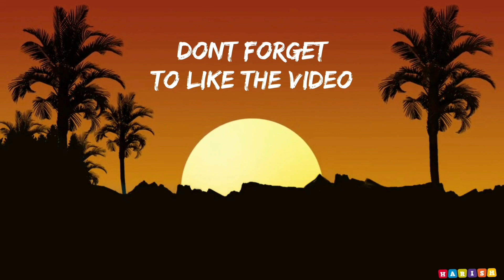Maa Palleturi Andalu || Ramakur || My Family Blog Photography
A village means that you are not alone, knowing that in the people, the trees, the earth, there is something that belongs to you, waiting for you when you are not there
                       - Cesare Pavese